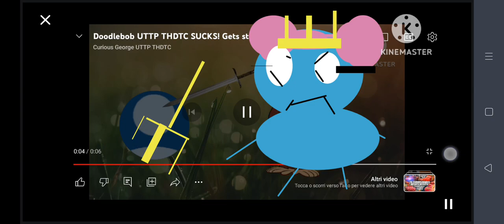pibby fat UTTP thdtc